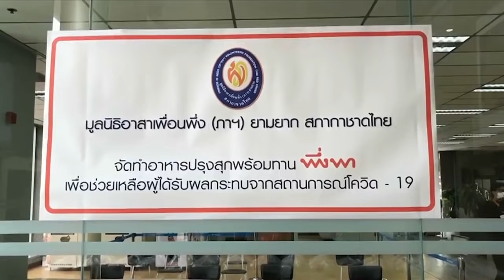ข่าวในพระราชสำนัก วันอาทิตย์ที่ 25 กรกฎาคม พ.ศ.2564